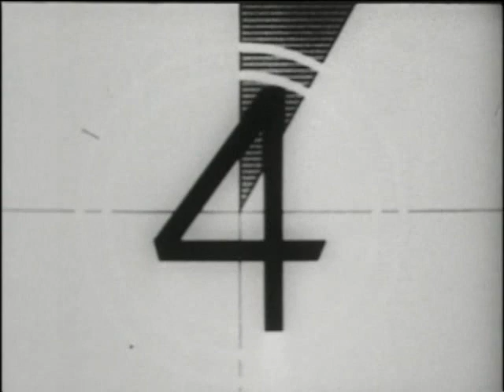The Sunderland Crash - Angle1943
Short Sunderland T-9114, Aircraft 'E' for Emu of 461 Squadron, Coastal Command sustained a large hole in the hull plates in the region of the toilet when taking off in a lumpy sea 150 nautical miles beyond Bishop Rock, after rescuing crews of two other Coastal Command aircraft. One of these was a Whitley and the other was Sunderland 'O' of 461 Squadron RAAF which had crashed while attempting to land to rescue the Whitley crew.
Sunderland 'E' landed in the open sea at 7.00 hours (Double British Summer Time) at a spot 175 nautical miles southwest of Bishop Rock and picked up the two crews from dinghies. As the sea was too rough for a take off the Sunderland began taxiing towards England and at about 10.00 hours was met by the Free French destroyer La Combattante. The destroyer took 21 persons including five of the Sunderland 'E' crew on board and sent an armourer to disarm the aircraft's depth charges which were then jettisoned.
At 13.00 hours the destroyer took the Sunderland in tow but many difficulties were met. Finally at 15.00 hours the towline broke and at 18.00 hours preparations were completed for take off. This had to be commenced across wind because of the state of the sea and took three or four times as long as usual. It was finally achieved after turning head-on to the wind and striking large waves, the last one of which hurled the Sunderland into the air but also ripped a large hole in the hull. This ruled out any possibility of a sea landing.
At 20.00 hours Sunderland 'E' was near the entrance to Milford Haven and its skeleton crew spent the next half hour throwing overboard flares and loose heavy items in preparation for a crash landing. These preparations proved unnecessary when a gentle landing was made at 20.40 hours on the grassy Angle airfield. Half of 461 Squadron was at Angle airfield to see the landing and the unorthodox disembarkation of the crew. The motley uniforms worn by the crew were what were left after wet survivors of the two rescued crews had been given an open go at the clothing originally worn and carried by the crew of 'E'.
The destroyers delivered all of its passengers safely including a pilot of Sunderland 'O' of 461 Squadron RAAF who had been very badly injured. Apart from him all the others were able to continue with their duties as soon as aircraft could be found for them. Sunderland 'E' for Emu never flew or floated again." (Commentary written by Harry Winstanley, DFC)
Crew members:
Captain 400841 Pilot Officer (PO) Gordon O. Singleton of St Kilda, Vic;
Co-Pilot 415195 Flight Sergeant Pearce E. Taplin of Midland Junction,WA;
Navigator 401356 PO Harry Winstanley DFC of Geelong, Vic;
Engineer 9429 Sergeant (Sgt) H. Hall of Moonee Ponds, Vic;
Wireless operator-mechanic Flt/Sgt Ronald (Hughie) Church, RAF;
Wireless operator-gunner 405228 Sgt Johnny Lewis of Brisbane, Qld;
Airgunner 407210 Flight Officer George Viner of Adelaide, SA.